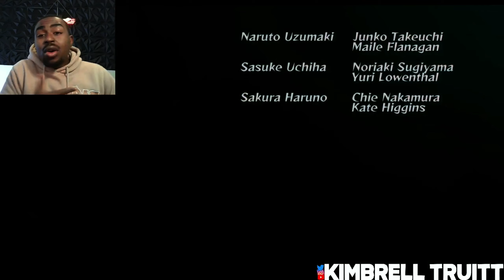Playing Naruto Ultimate Ninja Storm...15 YEARS LATER! EP.1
Run This Video Up And We Are Going To Drop Again
Let's Get 10 Likes And I'll Catch You On The Next One ❗️